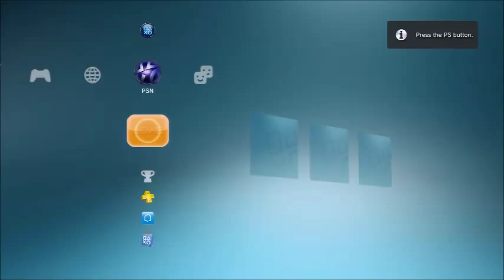Minecraft PS3 Lets Play #92 w/ crazydudegonemad, samuola123, John572- _ & green_killa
Hey guys me and sam are here playing this together for the first time, awesome game on a awesome console 5/5 stars